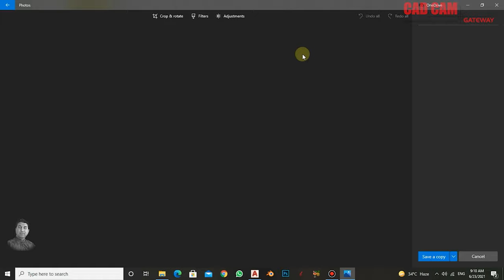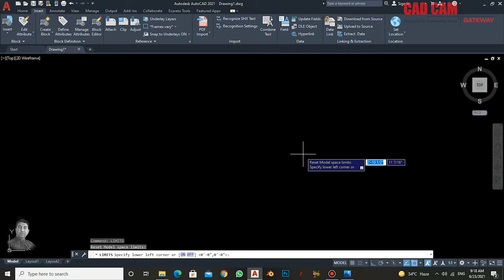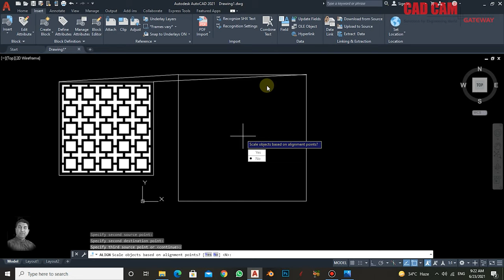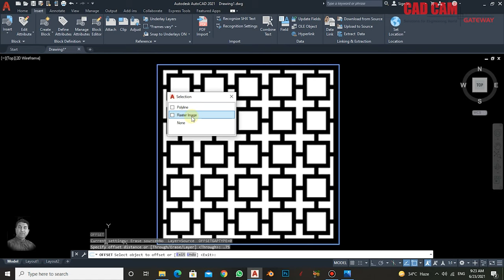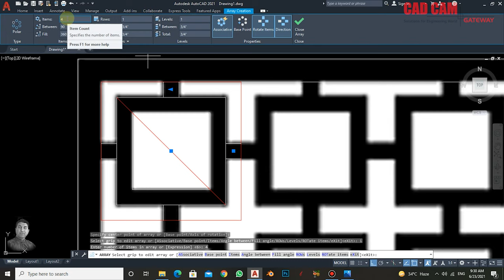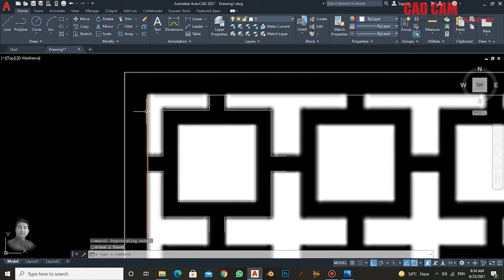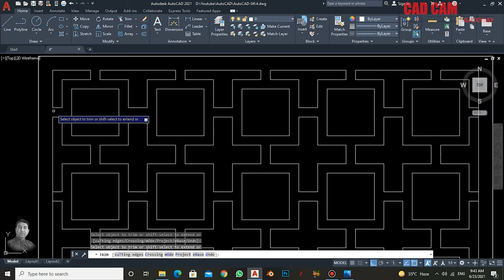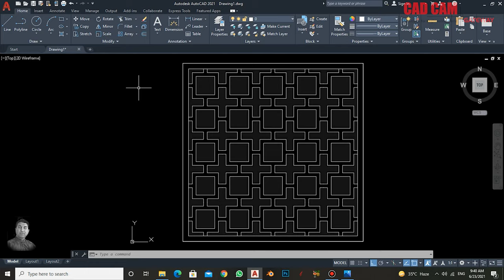Array, Explode, Join, Stretch in AUTOCAD (AutoCAD Lecture 4) by M. Farrukh Nadeem | CAD CAM Gateway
BASIC COMMANDS of AUTOCAD
(i) Array
(ii) Explode
(iii) Mirror
(iv) Join
(v) Stretch
In this video, we'll learn basic and simple commands of AutoCAD as mentioned above.
Assignment link:
JPG FILE:
What is AutoCAD?
AutoCAD is a computer-aided design software developed by the company Autodesk (hence the name AutoCAD). It allows you to draw and edit digital 2D and 3D designs more quickly and easily than you could by hand.
AutoCAD is used by architects, engineers, interior designers, real estate developers, artists, and the list goes on and on. Over the years AutoCAD has built a substantial army of users and with over 20 different pieces of software being offered in its suite.

OUR Other FORMS:
We are also helping our viewers on Facebook and Whatsapp. Our Whatsapp group is just an educational group. Here you will get answers to your questions about Aspire and other information about it.